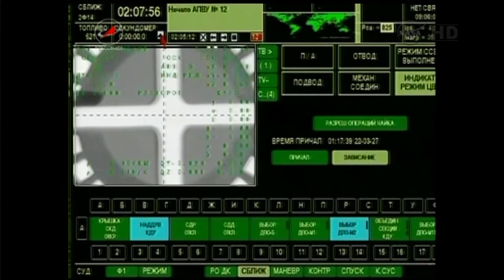Chris Hadfield de retour sur Terre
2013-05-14 - Après un séjour de cinq mois à bord de la Station spatiale internationale (ISS), l'astronaute de l'Agence spatiale canadienne (ASC) Chris Hadfield et ses coéquipiers de l'Expedition 34/35 Tom Marshburn et Roman Romanenko ont atterri avec succès dans les plaines du Kazakhstan à bord d'un véhicule spatial russe Soyouz TMA-07M à 22 h 31, HAE. Le commandant Hadfield est sorti de la capsule Soyouz en bonne santé avec l'aide de l'équipe au sol. Chris Hadfield est devenu le premier commandant canadien de l'ISS au cours de l'Expedition 35 et a effectué plus de 130 expériences scientifiques tout en étant au cœur d'une impressionnante campagne dans les  médias sociaux qui a captivé l'intérêt et suscité l'intérêt et le soutien du public dans le monde entier.

Sources : Agence spatiale canadienne et NASA